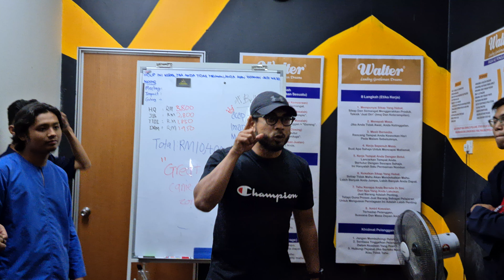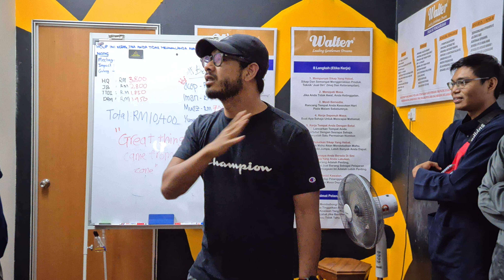Mengurus risiko hidup